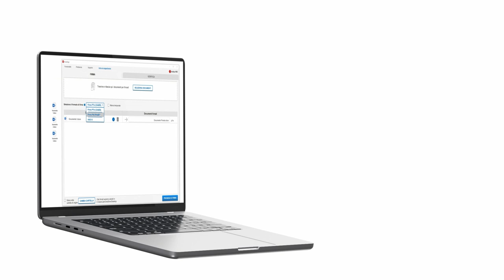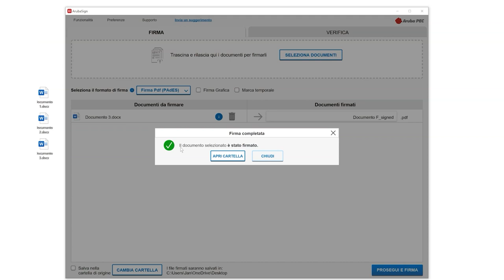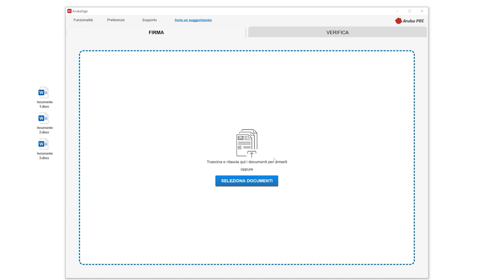Apporre una Firma PDF Invisibile con Aruba Sign e Firma Digitale